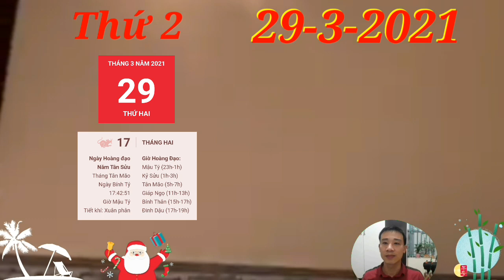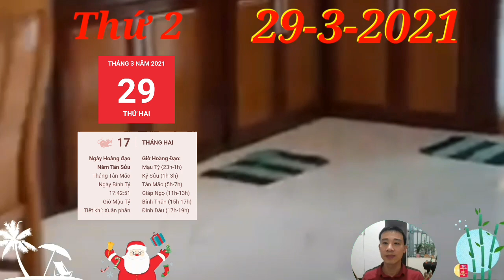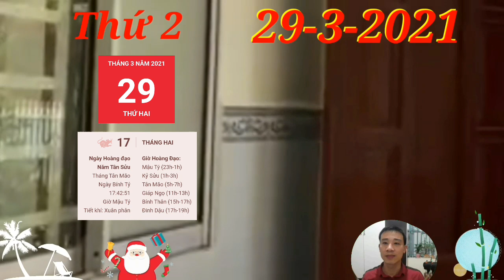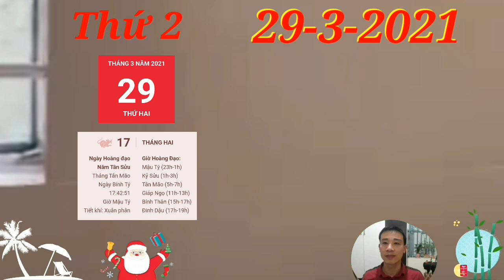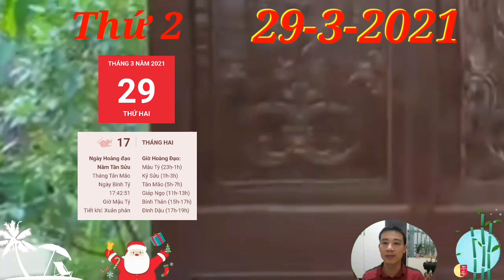☯TỬ VI HÀNG NGÀY ☯ THỨ 2 Ngày 29/3/2021 Con giáp CÓ LỘC TRỜI- TÀI LỘC THEO CHÂN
☯ Tử Vi Ngày 29/3 THẦN TÀI GÕ CỬA, CHỈ ĐÍCH DANH Con giáp CÓ LỘC, GIÀU QUÁ,

1. Tử vi tuổi Tý, THỨ 2 ngày 22/3/2021 cực chuẩn
Kiếp Tài nhắc nhở con giáp tuổi Tý nhớ bình tĩnh, bạn cần phải mở lòng đón nhận những ý tưởng đến từ những người có hiểu biết, góc nhìn khác bạn. Thông qua đó, bạn sẽ học hỏi được nhiều hơn. Vậy thì đừng khăng khăng bảo thủ quan điểm của mình nhé, chưa hẳn nó đã là tốt đâu.
2. Tử vi tuổi Sửu, THỨ 2 ngày 22/3/2021 cực chuẩn
Nhờ Lục Hợp che chở mà tình cảm gia đình của con giáp tuổi Sửu hôm nay khá hài hòa, thậm chí những vướng mắc trong mối quan hệ của mọi người cũng được hòa giải. Bạn còn được một người thân hỗ trợ rất nhiều, mang lại cho bạn nhiều lời khuyên quý giá.
3. Tử vi tuổi Dần, THỨ 2 ngày 22/3/2021 cực chuẩn
Thực Thần mang tới những trải nghiệm thú vị cho con giáp tuổi Dần. Những lời ngọt ngào mà bạn nhận được hôm nay sẽ khiến cho kể cả tinh thần lẫn thể chất bạn đều khá hơn rất nhiều. Ai đó có thể coi rằng đó là những lời phỉnh nịnh, nhưng cũng chẳng có hề gì, miễn bạn yêu thích là được mà.
4. Tử vi tuổi Mão, THỨ 2 ngày 22/3/2021 mới nhất
5. Tử vi tuổi Thìn, THỨ 2 ngày 22/3/2021 cực chuẩn
Con giáp CÓ LỘC TRỜI- TÀI LỘC THEO CHÂN,
6. Tử vi tuổi Tị, THỨ 2 ngày 22/3/2021 cực chuẩn
Thiên Tài che chở hứa hẹn ngày hôm nay rất may mắn cho con giáp tuổi Tị nhất là phương diện tiền bạc, sẽ có nhiều việc như ý diễn ra mang lại cho bạn niềm vui không hề nhỏ. Thậm chí cung tài lộc mở ra mang lại cho một số người cơ hội trúng thưởng, nhận được tiền thưởng hoặc thừa kế
7. Tử vi tuổi Ngọ, THỨ 2 ngày 22/3/2021 cực chuẩn
8. Tử vi tuổi Mùi, THỨ 2 ngày 22/3/2021 mới nhất
9. Tử vi tuổi Thân, THỨ 2 ngày 22/3/2021 cực chuẩn
Tam Hợp xuất hiện dự báo sẽ có nhân vật mới mẻ nào đó xuất hiện trong cuộc sống của con giáp tuổi Thân và sẽ trở thành đối tác tiềm năng cho chuyện tình cảm của bạn. Vậy thì bạn có quan tâm hay không? Nếu có, hãy cho họ một cơ hội nhé. Đừng tự khép cửa lòng mình như vậy.
10. Tử vi tuổi Dậu, THỨ 2 ngày 22/3/2021 cực chuẩn
11. Tử vi tuổi Tuất, THỨ 2 ngày 22/3/2021 cực chuẩn
12. Tử vi tuổi Hợi, THỨ 2 ngày 22/3/2021 cực chuẩn
Tam Hội mang tới điều kiện thuận lợi cho người tuổi Hợi cải thiện những mối quan hệ xung quanh, nhất là đối với người thân của mình. Họ sẵn sàng nghe bạn hơn nên bạn cũng dễ giải thích hiểu nhầm giữa hai người hơn bao giờ hết.Con giáp CÓ LỘC TRỜI- TÀI LỘC THEO CHÂN

CÁC BẠN THAM KHẢO thêm video sau nhé:
Tử Vi Ngày 28/3 Con Giáp CÓ LỘC LỚN, SỐ CỰC ĐỎ, QUÁ MAY MẮN, GIÀU BẤT NGỜ
Tử Vi Tuổi Tỵ: Tháng 3 Âm Lịch 2021- TÀI LỘC, TÌNH DUYÊN, MAY MẮN, Vận Hạn Thế Nào
Tử Vi Tuổi THÌN: Tháng 3 Âm Lịch 2021- TÀI LỘC, TÌNH DUYÊN, MAY MẮN, Vận Hạn Thế Nào
Tử Vi Tuổi MÃO: Tháng 3 Âm Lịch 2021- TÀI LỘC, TÌNH DUYÊN, MAY MẮN, Vận Hạn Thế Nào
Tử Vi Tuổi DẦN: Tháng 3 Âm Lịch 2021- TÀI LỘC, TÌNH DUYÊN, MAY MẮN, Vận Hạn Thế Nào